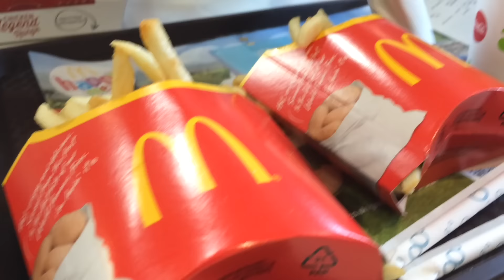Shopping And Race For life Vlog~lush leah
♡Hey guys, it's Leah!
♡Let me know whether you enjoy seeing vlogs or not as I'm thinking of doing more throughout summer!
♡Let me know which video you want to see me film next :)
♡Answers you may want to know:
What do you film on?
iPhone 5s
What do you edit on?
iMovie
How old are you?
14
Do you get paid for youtube?
Yes, my channel is monetised with Google Adsense, therefore I am paid for adverts on my videos.
No, but hopefully I will in the future
Younow: lushleahbeauty
♡Email for companies only:
lushleahbeauty @ gmail . com